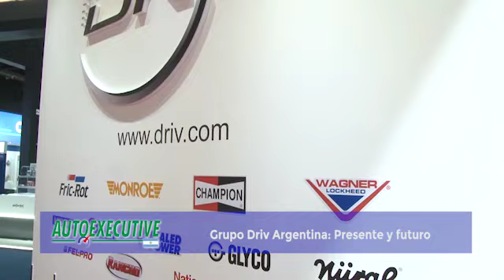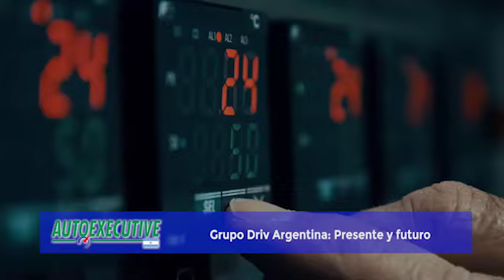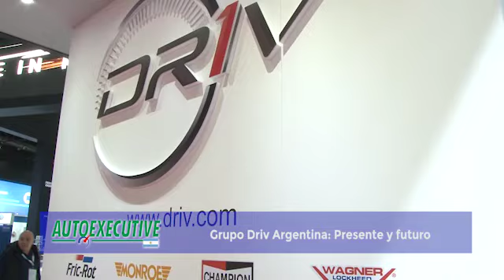Grupo DRIV en Automechanika Buenos Aires 2024